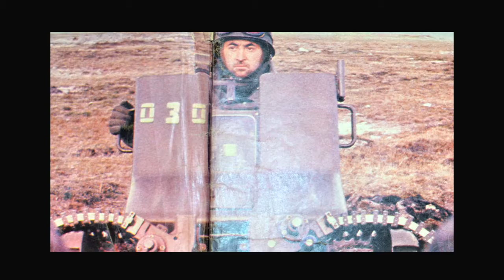¿Cómo resguardaron la Base Aérea en Malvinas?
Mirá cómo cumplieron el objetivo de resguardar la pista de aterrizaje del ataque inglés.
Subtítulos disponibles.